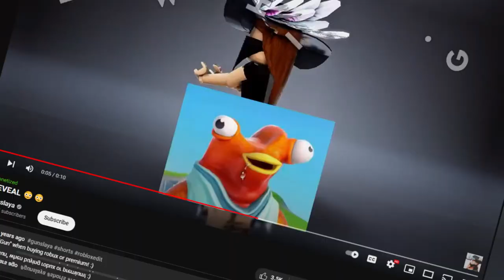What is this Content? (Gunslaya Rant)